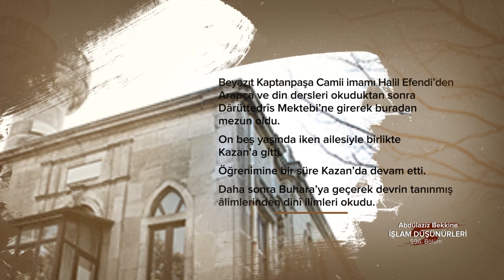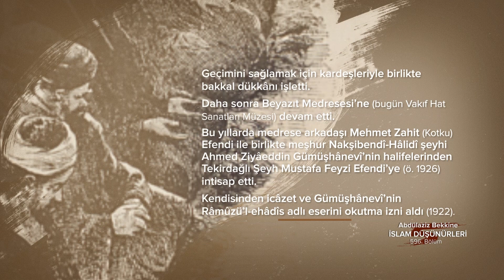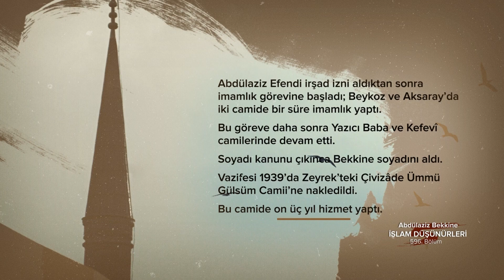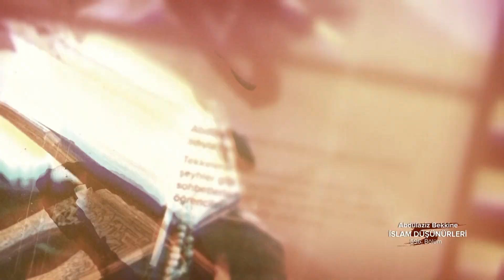Abdülaziz Bekkine... İslam Düşünürleri - 596. Bölüm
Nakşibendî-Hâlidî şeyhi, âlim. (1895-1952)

KAYNAK: TDV İSLAM ANSİKLOPEDİSİ
DİJİTAL YAPIM: MÜSİDER VE TV5 TELEVİZYONU